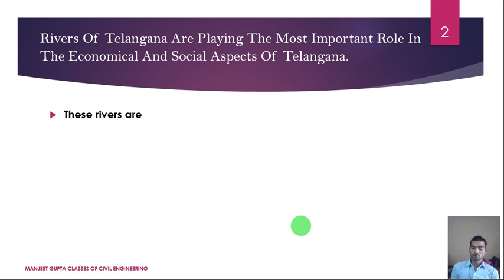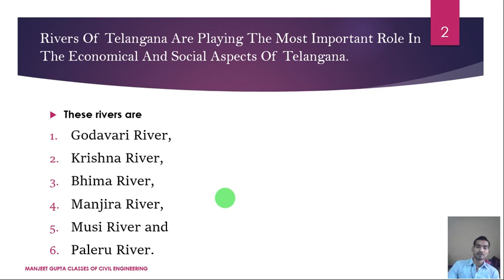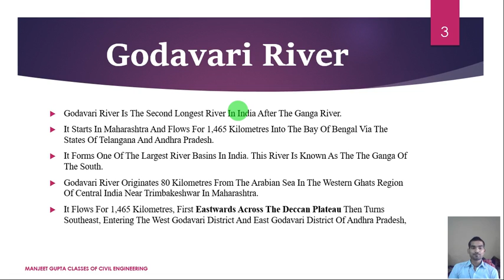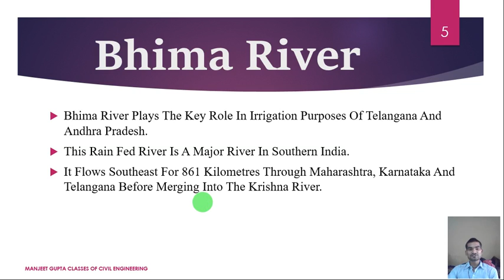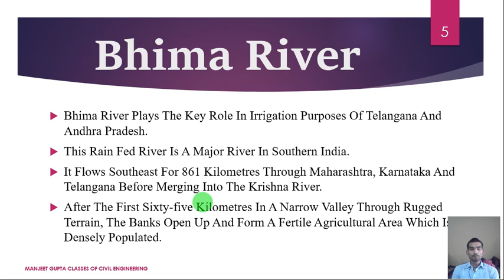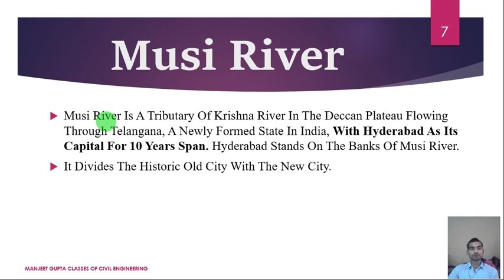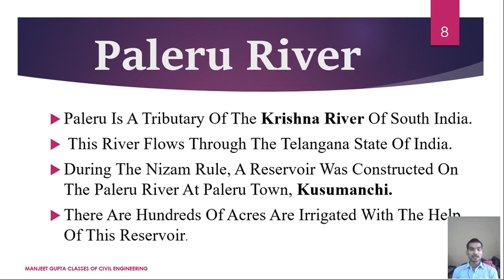TSPSC - RIVERS OF TELANGANA in english (TSPSC 2018)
Telangana is separated from Andhra Pradesh by the Krishna River, which acts as a geographical divider between the two. The Krishna River is the third-longest river of the country, originating in the Satara District of Maharashtra in the Western Ghats. This rivers flows across the state of Karnataka before reaching Telangana and Andhra Pradesh. Bhima is one of the prominent tributaries of Krishna River in Telangana.

River Godavari, the other most important river of Telangana, is the second-longest river of the country. This river originates in the Nashik district of Maharashtra and runs across the Deccan Plateau, before crossing Telangana and entering the Bay of Bengal. The river Manjeera is one of its major tributaries.